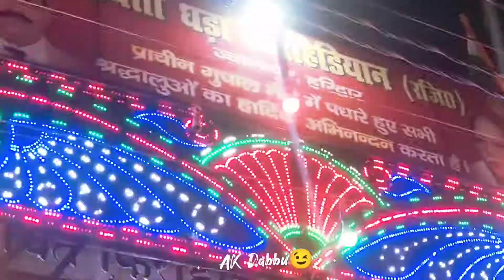Haridwar Gughal Mela || झूले मे भईया को चक़्कर आ गए 😂